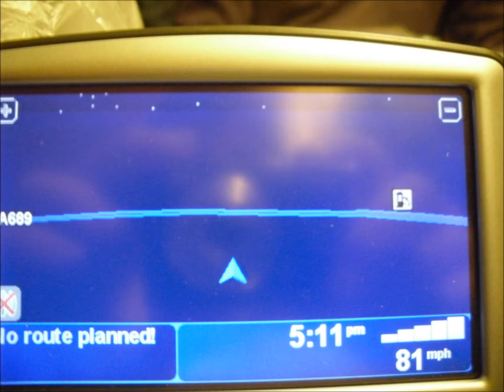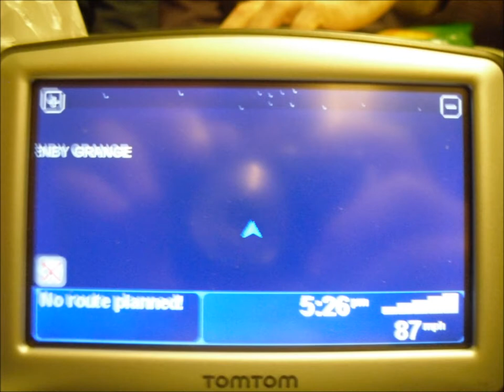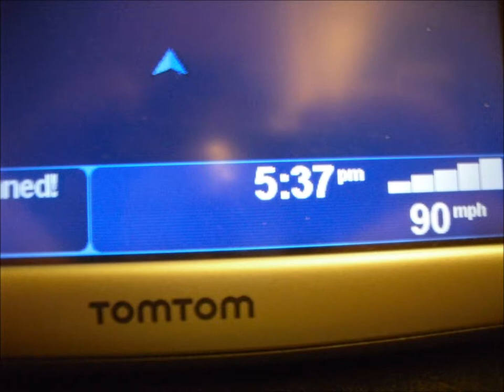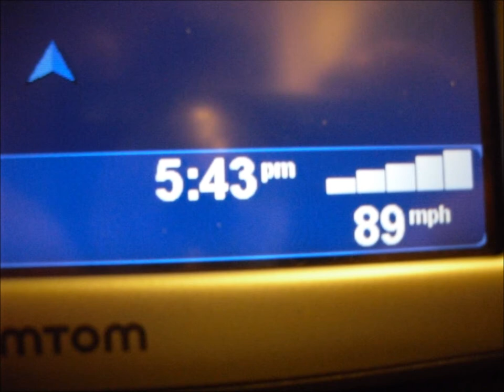bittern 4464 @ 90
A Sequence of photo's of my tom tom on the Tyne Tees Streak, trying to give a flavour of this record breaking event.
You can feel the shaking of the track in some places, but on the racetrack @ 90+ was  smooth as you can see